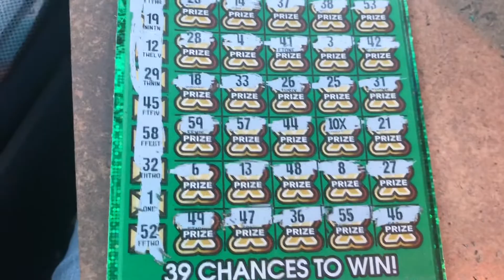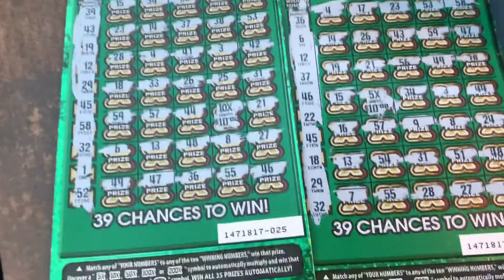Reveal Session! Back to back wins!